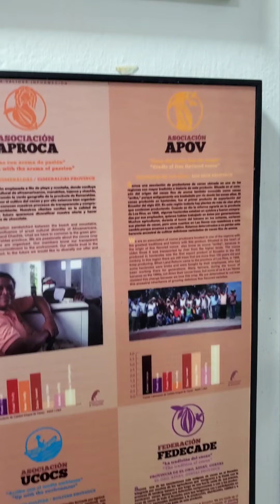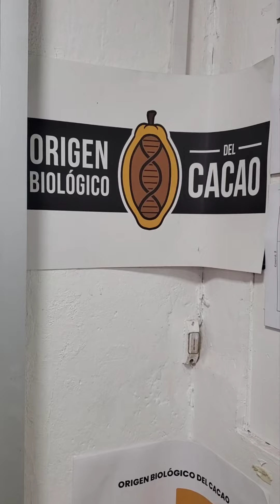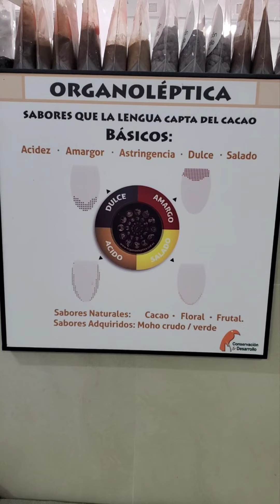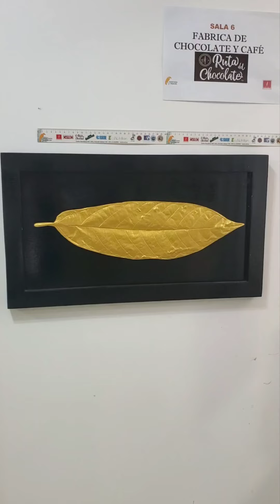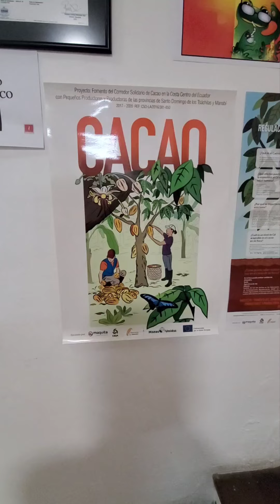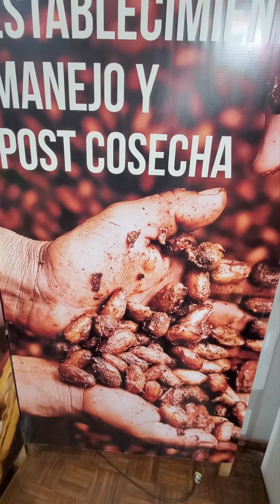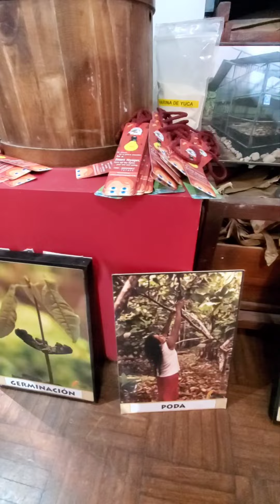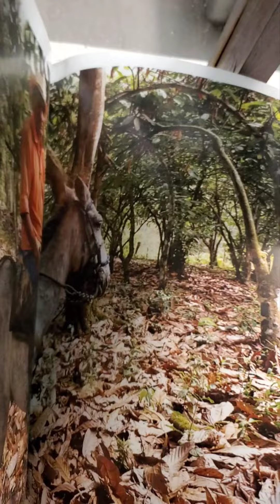Turismo Cultural, Turismo Histórico, Turismo Educativo. Museo Ruta del Chocolate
Ruta del Cacao, Piramide Paralelo Cero,  Mapa Organoleptico, Arqueología, Botella Chunk. Tótem Gugante